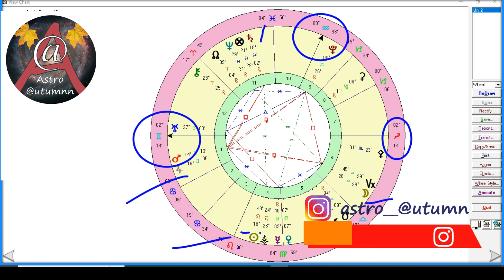GAYRİMENKUL YATIRIMIM OLACAK MI?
Danışanımın almak istediği arsa için sormuş olduğu sorunun Horary Analizini yaptım.
sonuç olarak danışan arsayı almaktan vazgeçti.
...Yaşam Döngümüz Elimizde...